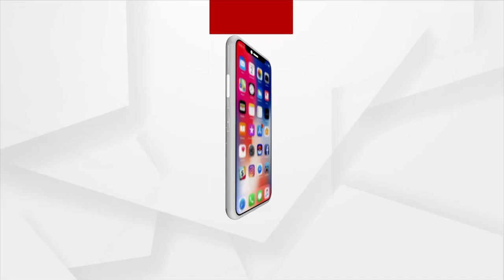Mangala Alati :ସକାଳୁ ପ୍ରଭୁଙ୍କୁ ଦର୍ଶନ କରି ବହୁତ ଅନନ୍ଦ ଲାଗୁଛି